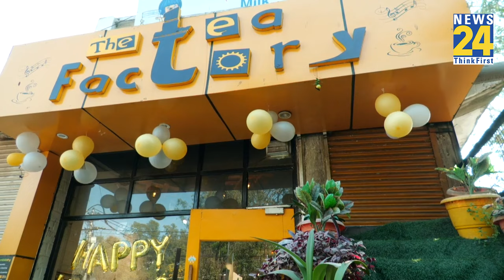Udhampur में 2024 के पहले दिन कैफे मालिक, ग्राहक, छात्रों ने Hanuman Chalisa का किया जाप